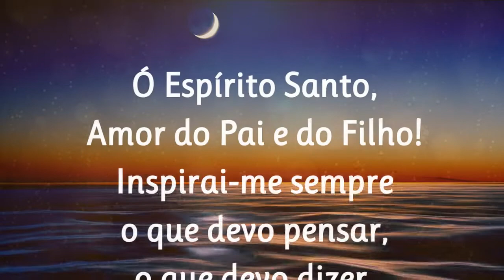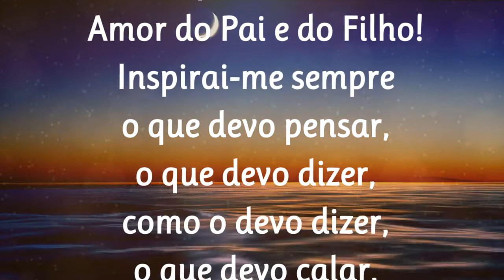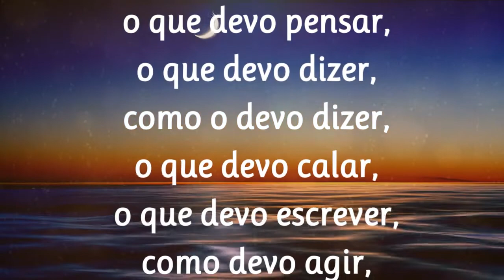23/12/2023 ORAÇÃO ao Divino ESPÍRITO SANTO de São Tomás de Aquino